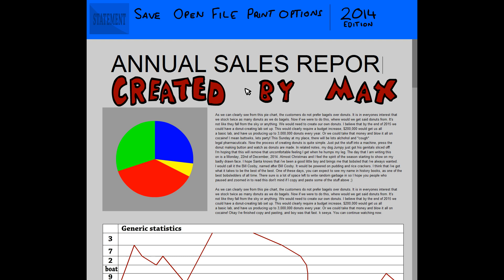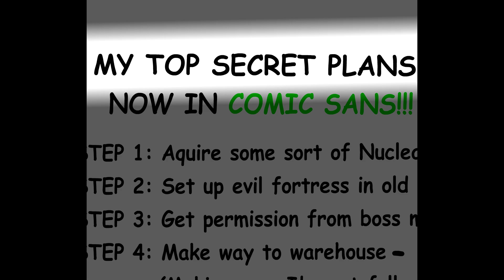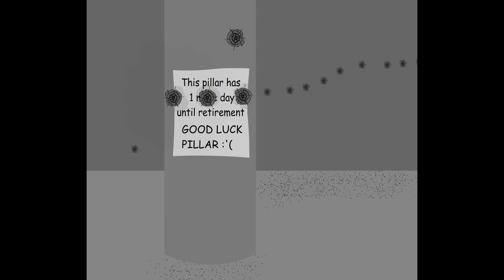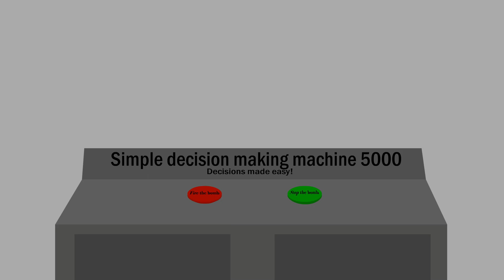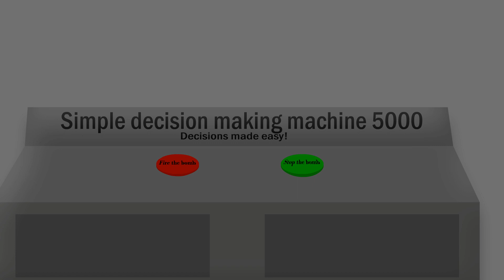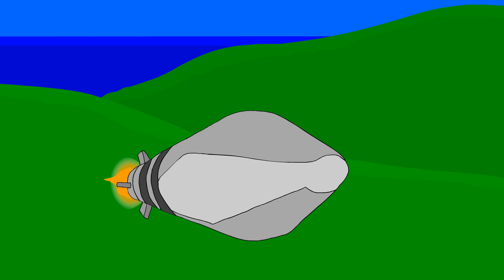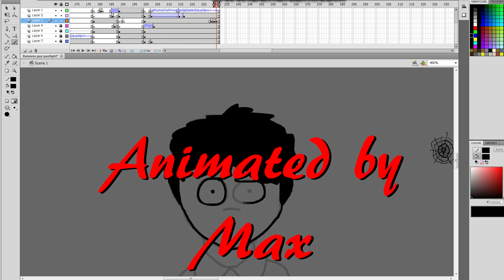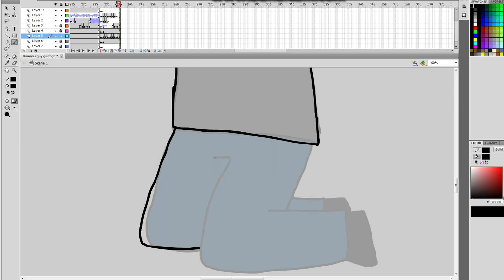Action Business Man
It's finally here, after three years of hard work, it's finally done. I love this cartoon as it has alot of firsts for me. First car sequences, first fist fight, first 3D animation, first guy riding rocket sequence. Thanks to everybody involved, I love you all. Especially you Andy ;)